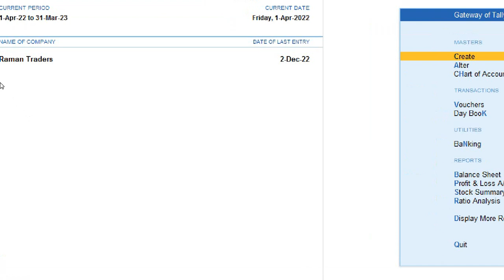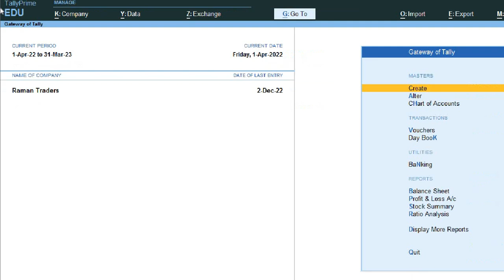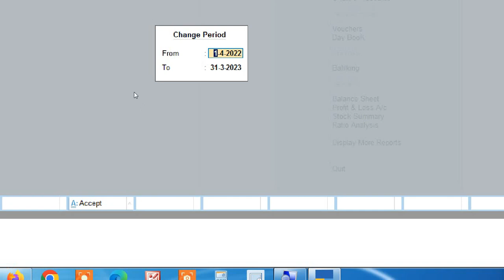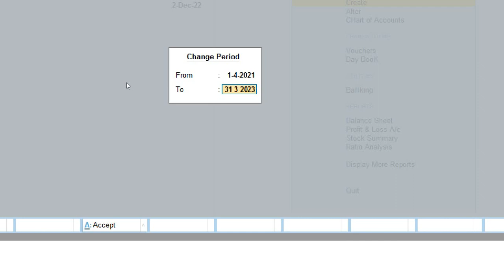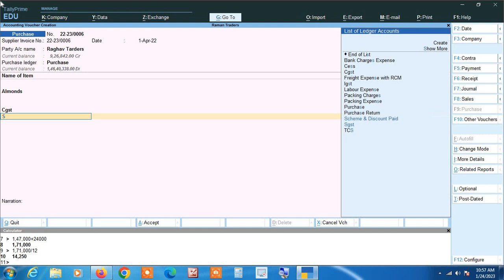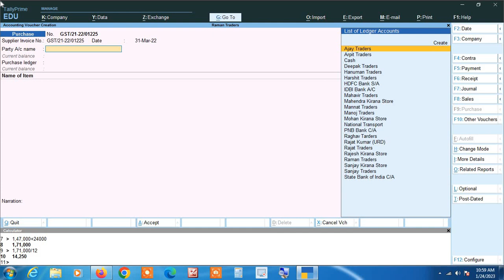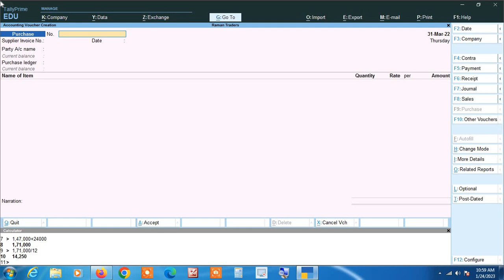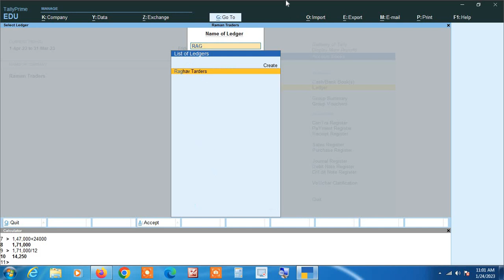#126 - 2 Financial Year Me Ek Sath Entry Kese Kare Tally Prime Me | How to Work in Two F.Y. Together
2 Financial Year Me Ek Sath Entry Kese Kare Tally Prime Me | How to Work in Two F.Y. Together